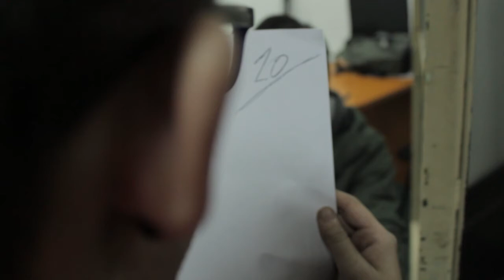R U N - SPARTA FILMS CORTOMETRAJES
Corto basado en la historia de un joven estudiante que viene contra el tiempo para llegar a clases ¿ lo lograra ? ...

Actuacion: Matias Jofre
Direccion: Diego Aravena
Camara: David Vasquez